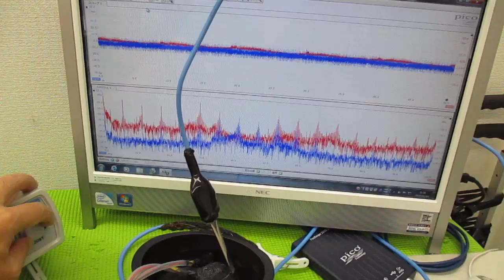メガヘルツの超音波発振制御技術 ultrasonic-labo